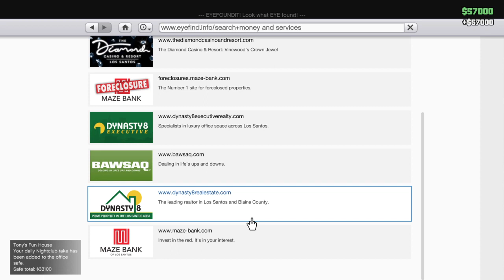Grand Theft Auto V_I have a chest infection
Being a useless crew member